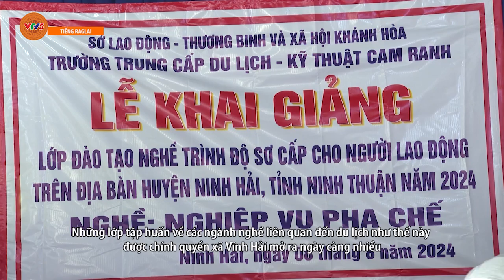[TIẾNG RAGLAY] ĐÀO TẠO NGHỀ DU LỊCH Ở XÃ VĨNH HẢI | VTV5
Chương trình tiếng RagLay phát sóng lúc 5h30 ngày 5 tháng 9 trên kênh VTV5 Tây Nguyên.